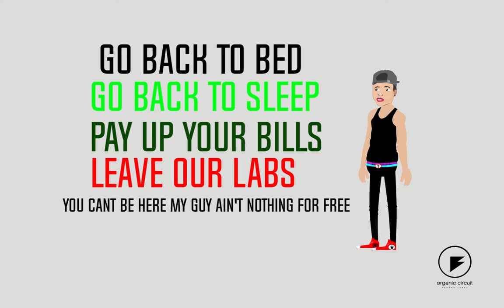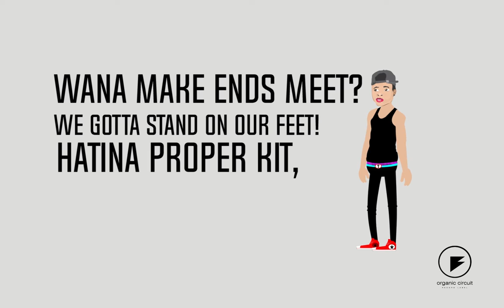TateBeatz-Tozviita Sei Official Lyric Visualiser